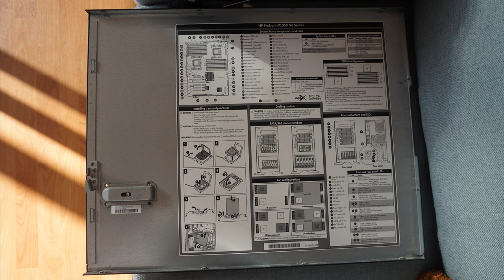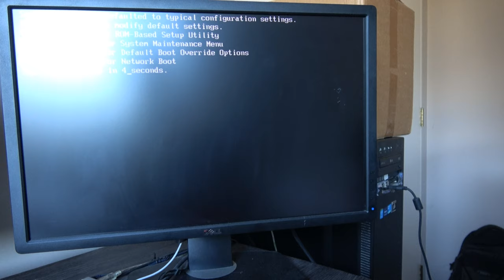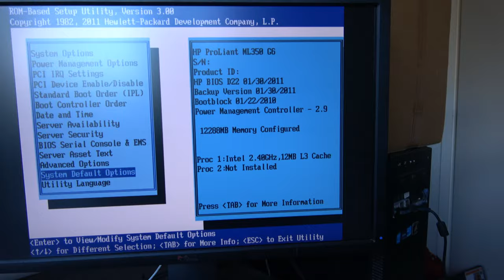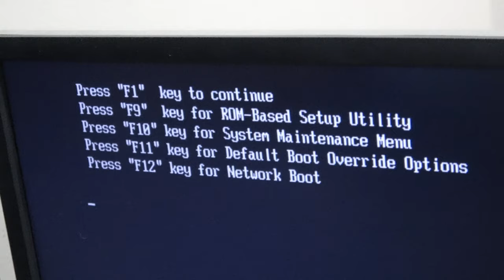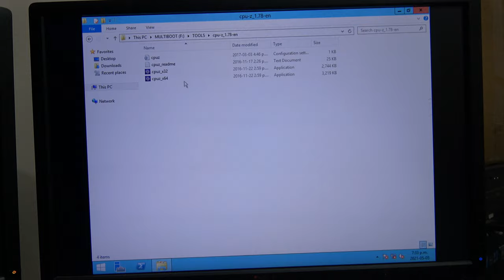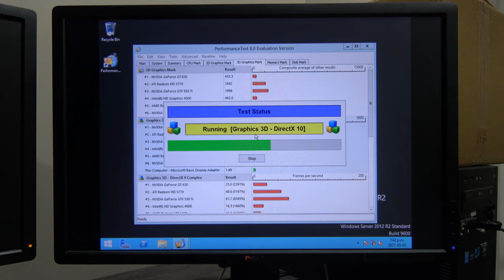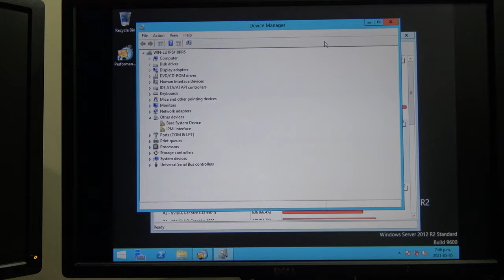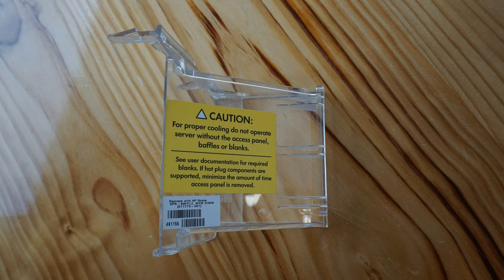2021-05-02 HP ProLiant ML350 G6 Server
Someone that Dad knew was moving house and they had an old server that they were going to get rid of, so they gave it to me instead and I sold it. Here is a video of me having a go with it before I sold it.